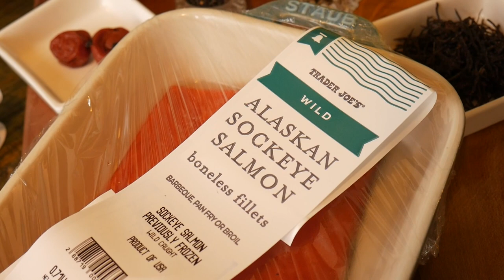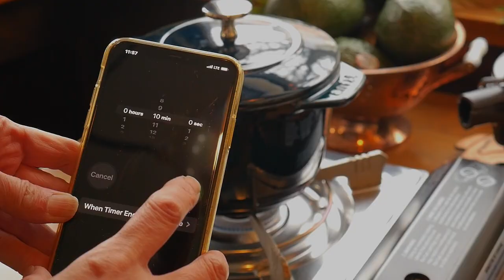How to make Onigiri Rice balls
Ingredients: 2 cups Japanese short grain,  2 cups water, 0.7Lb sockeye salmon, Pickled plum,
Salted kelp, Dried red shiso, Black sesame
I sprinkled 1 Tbs of sea salt over salmon
The ratio of rice and water is 1:1   You can use any cup for measure.  Just make sure 1:1 ratio.
So if you make 2 cups of rice, use 2 cups of water after soaking process.

Japanese short grain is good to make rice balls.